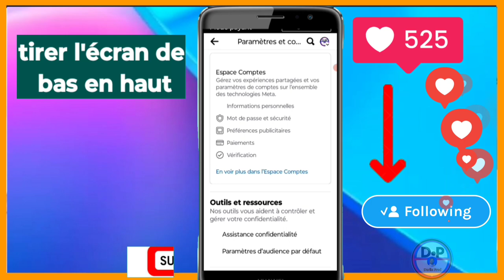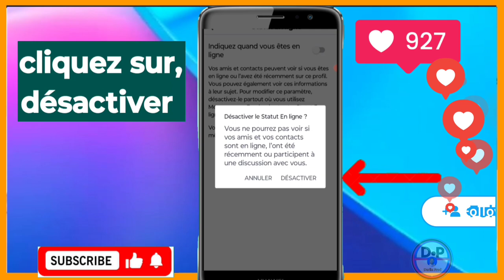Comment cacher son profil et être invisible sur Facebook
3y66ZxXL aLCAAiRQ gTgKfxDD

0gy8Nlc5, Monétisation, Règle de la monétisation, Koman pou fè kob sou youtube, Koman pou monetize channel youtube, Koman pou fe lajan sou YouTube, Fe lajan sou internet ak telefòn, Fe kob sou youtube ak telefòn ou, Lajan, Kob, Pasyans

Vidéo app
Vidéo Facebook
Vidéo youtube
Vidéo tiktok
Vidéo Instagram
Vidéo internet